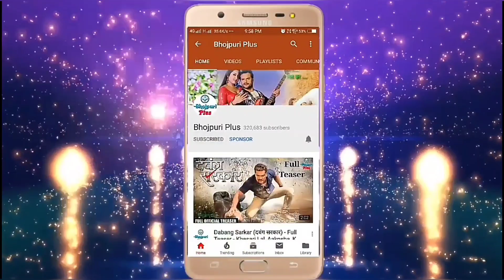आ गया Pawan Singh और Shilpi Raj का नया धमाका Video Song ! खेलाड़ी नईकी ! Kheladi Nayiki